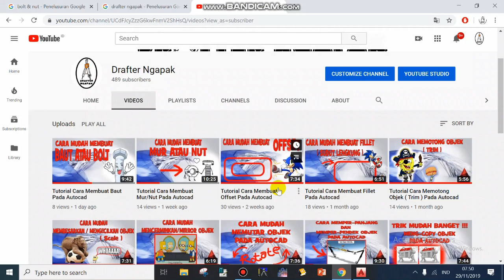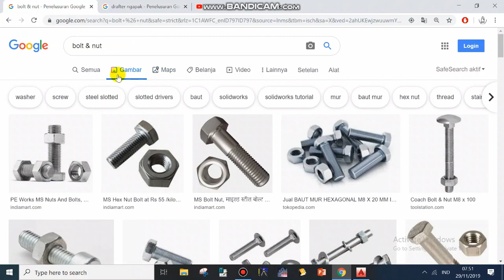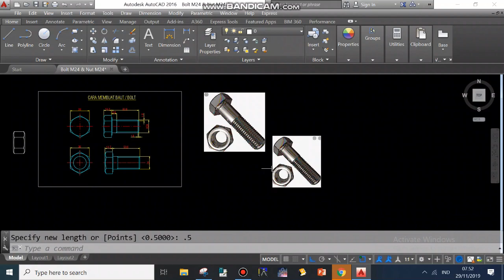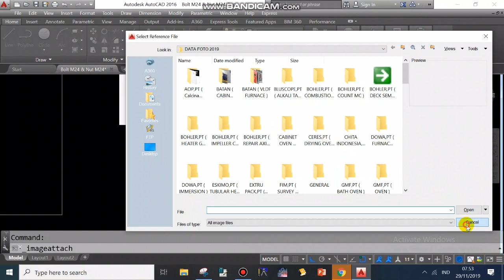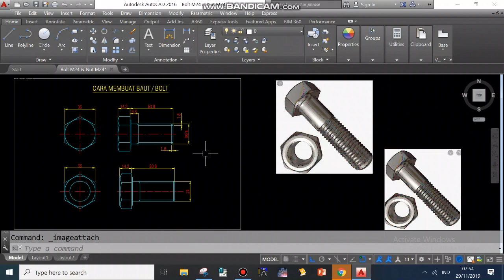Cara Mamasukan Foto Ke Dalam Autocad Secara Permamen,Latihan Part 3F ( Bahasa Indonesia )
Pada video kali ini saya akan membahas tentang Cara Mamasukan Foto Ke Dalam Autocad Secara Permamen.Banyak yang mengeluh kalau memasukan foto ke dalam Autocad,jika file nya di copy ke tempat lain maka fotonya akan hilang.
Nah berikut adalah trik nya cara memasukan foto ke dalam Autocad agar foto tidak hilang,simak videonya sampai habis ya.

DAFTAR URUTAN BELAJAR AUTOCAD :
* Ada 130 lebih video tutorial Autocad,semua gratis !

09.TANYA DONG.

Salam
Drafter Ngapak